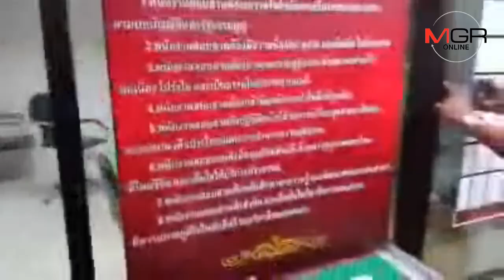สน.ท่าข้าม นำตัวพ่อเลี้ยงมือสาดน้ำกรด เข้าห้องขังรอสอบสวน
12/11/2018 สน.ท่าข้าม นำตัวพ่อเลี้ยงมือสาดน้ำกรด เข้าห้องขังรอสอบสวน
ตำรวจ สน.ท่าข้าม ควบคุมตัวผู้ต้องหาสาดน้ำกรดฆ่าภรรยา เข้าห้องขังรอสอบสวนในวันพรุ่งนี้